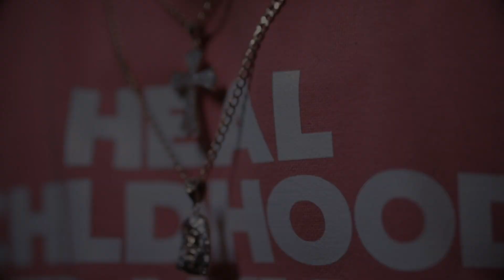Educators' Cypher Trauma Edition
Ibn Sharif Shakoor
Tony Perkins
Crisis
Chris Gadsden
Lorenzo P
Kendall Ransom Jr.
PressureOnline